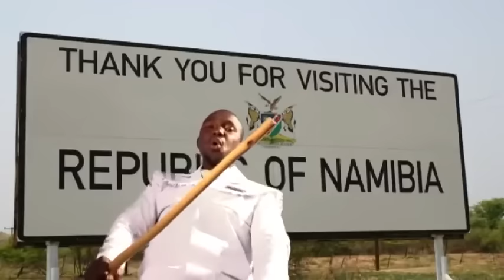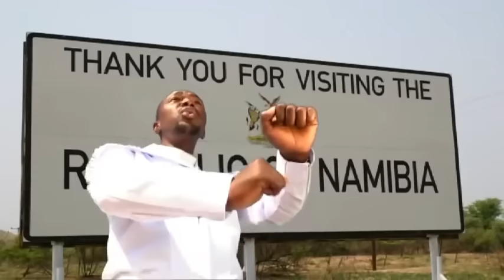All Nations Christian Church In Zion - Silwa Nemimoya | Full Album Music Video | Scelimpilo Zwane